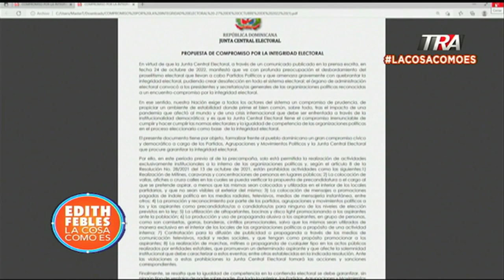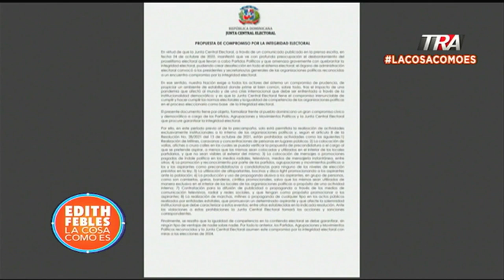Propuesta de Junta Central para frenar desbordamiento de procelitismo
Canal Oficial Periodista Edith Febles